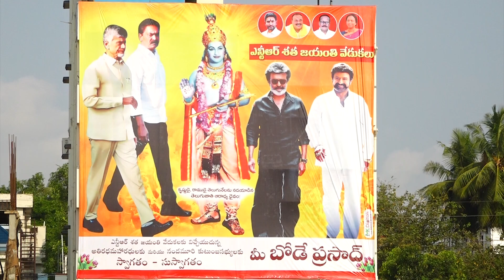Super Star Rajinikanth Vijayawada Tour Huge Arrangements | Bezawadamedia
cm jagan
roja
vidadala rajini
kodali nani
perni nani
byreddy siddharth reddy
nara lokesh
lokesh yuva galam
chandrababu
pawan kalyan
janasena party
2024 elections
2024 who is next cm in ap
who is ap next cm
2024 cm
elections 2024